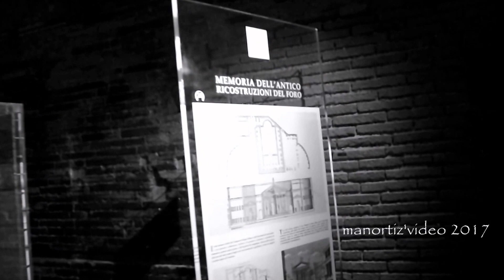Mercati di Traiano, Ricostruzioni in scala del Foro (manortiz)